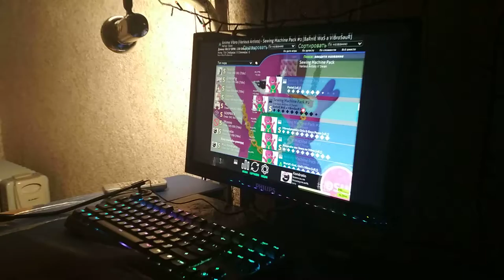osu!mania 4k | Various Artists - Sewing machine pack#2 [BaRniE WaS a ViBrOSauR]